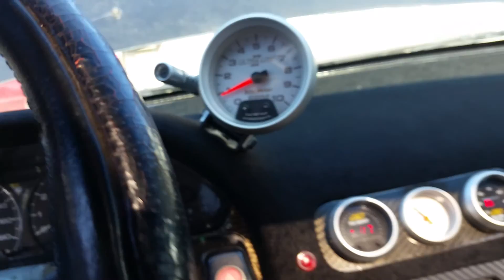Ka24de Set Up!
ka24det set up finally working still need stuff tho